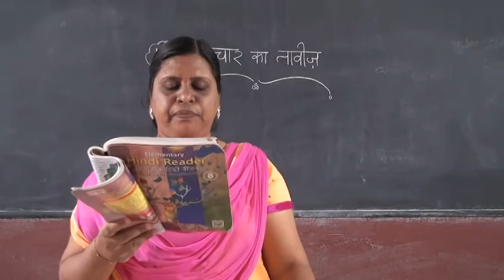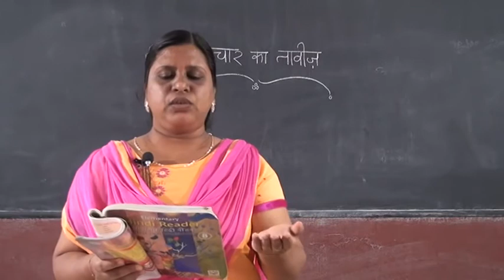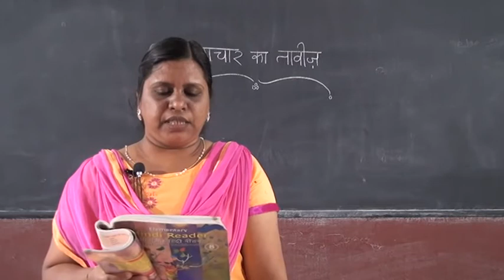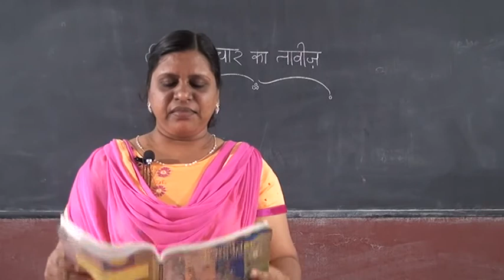8 STD HINDI – SATHACHAR KA THAVIZ PART 3